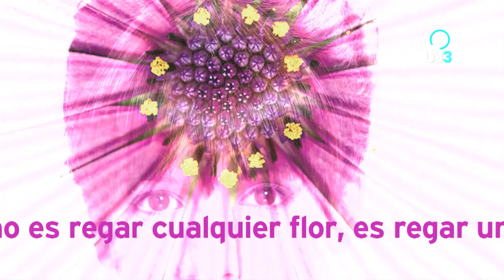MOMENTO CON LINIERS | Violeta Urtizberea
El primer late night show argentino realizado íntegramente en joda. Conducido por el humorista y dibujante Liniers, el ciclo recrea un clima absurdo generado por las insólitas preguntas del entrevistador donde los invitados muestran una faceta totalmente diferente a la que conocemos.
Participan: Axel Kutchevasky, Muriel Santa Ana, Ezequiel Campa, Nazareno Casero, Kevin Johansen, Violeta Urtizberea, Gerardo Rozin, Malena Pichot, Sebastián De Caro y Narda Lepes.